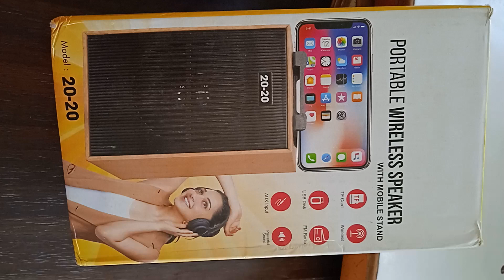||bluetooth speaker wooden||